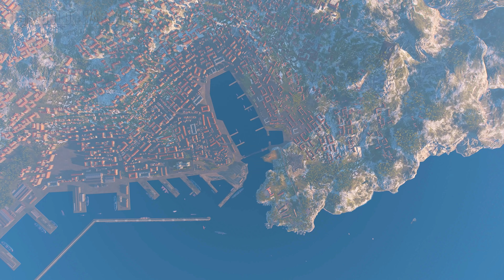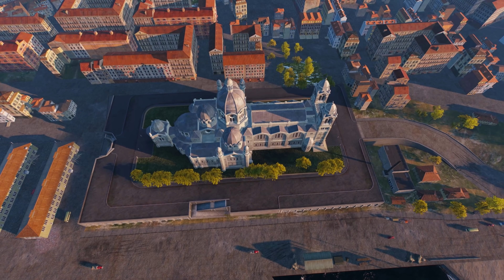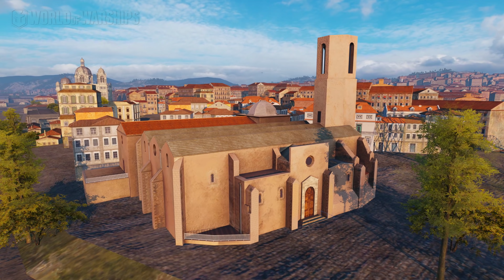Прогулка по Порту. Марсель | World of Warships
Добро пожаловать в «морские ворота» Франции!
В новой рубрике мы расскажем об особенностях и деталях игровых Портов. Первая серия посвящена Марселю.

00:00 - В реальности порт был основан греческими колонистами примерно в 600 году до нашей эры. В World of Warships Марсель появился вместе с обновлением 0.7.1. Свой современный облик марсельский порт приобрёл в XIX веке. Долгое время он считался «морскими воротами» Франции, а сегодня сюда заходят только прогулочные катера и яхты. Но кое-что не изменилось — здесь по-прежнему живёт истинный дух города.
00:42 - Летающий паром  / Pont transbordeur de Marseille
01:10 - Форт Святого Иоанна / Fort Saint-Jean
01:32 - Самолёт Lioré et Olivier LeO H-242
02:00 - Дворец Фаро / Palais du Pharo
02:32 - Кафедральный собор Мен-Мари-Мажор / Marseille Cathedral of Saint Mary Major
03:15 - Шхуна La Belle Poule
03:45 - Базилика Нотр-Дам-Де-Ла-Гард /Basilica Notre-Dame de la Garde
04:15 - Замок Иф /Château d'If
04:48 - Peugeot 402
05:12 - Церковь Святого Лаврентия /The Church of Saint-Laurent

Наши разработчики и художники стараются передать эту уникальную атмосферу. В любом игровом Порту с высокой точностью воспроизведена реальная местность, а архитектурные достопримечательности до мельчайших деталей повторяют реальные прототипы. С другой стороны, иногда мы даём волю воображению и пользуемся преимуществами виртуального мира.